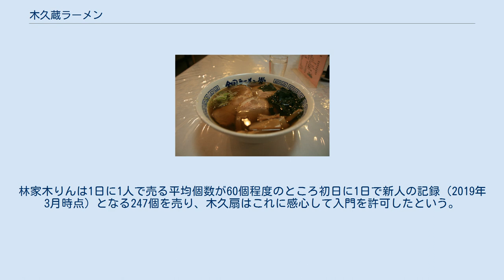木久蔵ラーメン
木久蔵ラーメン 木久蔵ラーメン（きくぞうラーメン）とは、落語家の林家木久扇（旧名：初代林家木久蔵）が運営するトヨタアートによるラーメン事業である。
自宅調理用ラーメンの販売及び他店舗へのラーメン商品の提供を行う。
かつては、「全国ラーメン党」の屋号でラーメン店の経営も行っていた。
 なお、本項目では木久蔵と名乗っていた時代も含め、木久扇と記す。
 1982年（昭和57年）に木久扇と横山やすしが「全国ラーメン党」を結成したことを機に販売を開始した。
全国ラーメン党の店舗は、最盛期には約27店舗あり、スペイン・バルセロナにまで支店を出したが、東京都渋谷区の代々木駅西口の店舗を残して、2012年（平成24年）までにすべて閉店し、代々木駅西口の店舗も2015年（平成27年）5月29日に閉店した。
2017年（平成29年）現在は、岩手県岩手郡雫石町にある「ホテル森の風」内にあるレストラン「めん処 森のそばや」にて食べることができる。
この他、居酒屋チェーンの「養老乃瀧」一部店舗で限定メニューとして登場したことがある。
 現在は通信販売や関東地区の主要施設（東京駅、羽田空港等）での土産物といった自宅調理用商品がメインとなっており、東京土産ランキングNo.1になったこともある。
木久扇一門の寄席や独演会などで弟子（子飼いの林家きく姫以降の面々）が販売することもある。
 目指す所は「昔懐かしい中華そば」であり、麺は中力粉と強力粉を混ぜた縮れの細麺、スープは関東で好まれる醤油を基にしたあっさり味である。
 木久蔵は2007年（平成19年）9月に初代林家木久扇を名乗り、息子のきくおが二代目林家木久蔵を襲名したが、木久蔵ラーメンの名称はそのまま継続された。
本人曰く、襲名すると印刷代が約70万円かかり高く付くからとのことだが、実際にはその後何度かパッケージデザインを変更しているためネタと思われる。
表には「林家木久蔵ラーメン」と記されており、木久扇または鞍馬天狗を元にした「ラーメン天狗」というキャラクターが描かれている。
 2008年（平成20年）には、おやつカンパニーが発売するベビースターラーメンに、林家木久蔵ラーメン味が登場している。
 2009年（平成21年）には、横浜開港150周年「開国博Y150」との協業で林家木久蔵横浜ラーメンが登場している。
 現在は福岡県の株式会社まあるいテーブルが木久扇とライセンス契約し製造・販売をしている。
 初代木久蔵時代に発売されたものは「木久蔵〜」のまま、木久扇襲名（改名）後に発売されたものは、「木久扇〜」となっている。
 『笑点』の「大喜利」では、林家木久扇のネタとして「まずい」「木久扇の弟子は木久蔵ラーメンの販売員」「食べたら腹を壊した」「人食いワニに食べさせたらワニが即死した」「味覚の破壊」などと茶化されることがある。
また、自身も「返品が多い」「みんなが悪く言うおかげで売れなくなった」「久々に客が来たと思ったら保健所の調査員だった」と自虐することもある。
2017年以降は、同じ笑点メンバーの林家たい平が本製品に対抗して「秩父たい平カレー」を発売したことから、両者の罵倒合戦が繰り広げられるようになった。
 「まずい」や「返品」はあくまで『笑点』の「大喜利」でのネタである。
1999年元日放送の特別版「笑点初春大入興行」内の企画「笑点正月スペシャルバスツアー」で、上述の代々木駅西口の店舗を笑点メンバーが訪れた際には、食通としても知られる林家こん平が「本当に美味いもの（を食する時）っていうのは喋ってる暇がないよ」と絶賛した。
立川談志は高座で「あいつはね、落語うまくないけどラーメンはうまいよ」と評している。
加山雄三は「行列のできる法律相談所」出演の際に試食し、「俺は（ラーメンの味には）うるさい」と前置きした上で「うまい」と絶賛している。
 「木久蔵ラーメンがまずい」というネタが始まったのは林家木久扇が中華料理人とラーメン作りで対決の際、ゆでる麺をこぼすなどうまく行かず、散々な目にあったことが始まりで、その後も上述の「スペシャルバスツアー」で、麺の上にアイスクリームを載せて黒蜜で食するという新メニュー等を紹介して五代目三遊亭圓楽や桂歌丸らから酷評されたからであり、従って本当にまずいのは「林家木久扇本人が作ったラーメン」のこととされる。
また、2015年に放映されたTV番組『しくじり先生 俺みたいになるな!!』にて、笑点で木久蔵ラーメンはまずいと言う話が出るのは「家にある分が切れたから送ってくれ」という合図だという話...